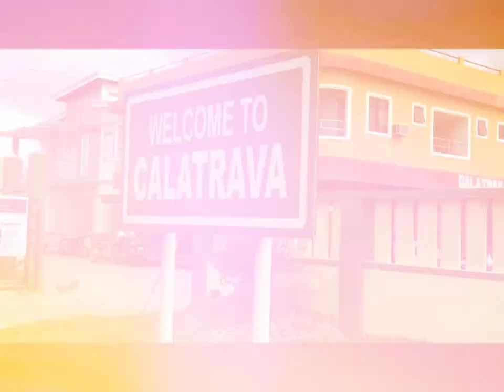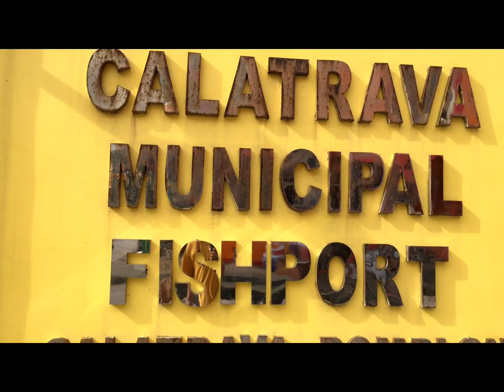My Home Town Calatrava Romblon Philippines( Maley Kamo sa Calatrava)| Panoorin..| Kavintong Vlogs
Calatrava na nag mula sa Salitang  Kalat at Graba🙏🇵🇭
Kaya tinawag na Calatrava.. Isang bayang na sinubok ng Panahon ngunit patuloy na umaahon at nagpapatuloy pa sa pag lago 🇵🇭
Salamat Sayo Ex Mayor Bong Fabella Dahil sayong Kagandahang Loob kaya mas lalo pang Gumanda ang Bayan nating Sinilangan Thank you din sa mga taong Kumakalinga sa Ating bayang Sinilangan Mabuhay po Tayong lahat na Kabataang Romblomanon 🇵🇭🙏

to my channel ang Click the Notification For More Updates

Thank you for Support mga Calatravanhon🙏😊🇵🇭